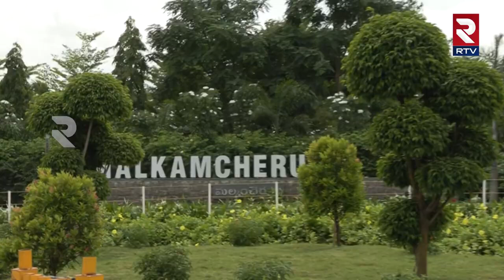Hyderabad Rayadurgam Massive Accident | ఆటోను ఢీకొన్న బైక్ స్పాట్లోనే | RTV